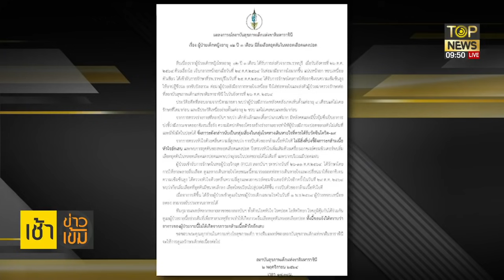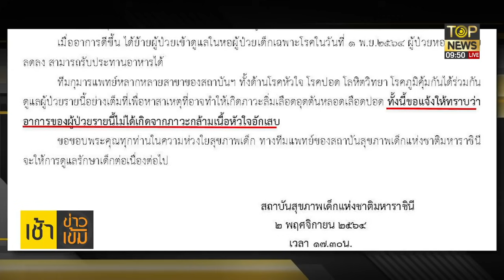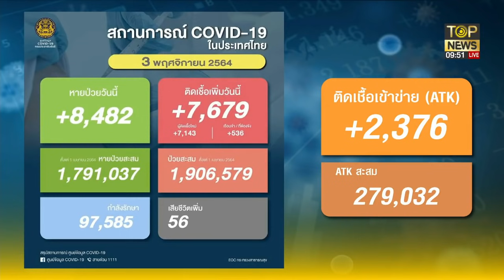"กนก"เปิดแฟ้มคดี"วิรัช"พร้อมพวกเหตุศาลฯรับฟ้องปมเอี่ยวทุจริตสนามฟุตซอล | เช้าข่าวเข้ม | TOP NEWS